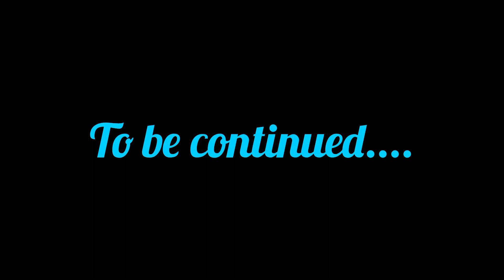76th Independence Day Celebration 🇮🇳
This is Part 1 of full Patriotism on the occasion 76th Independence Day.